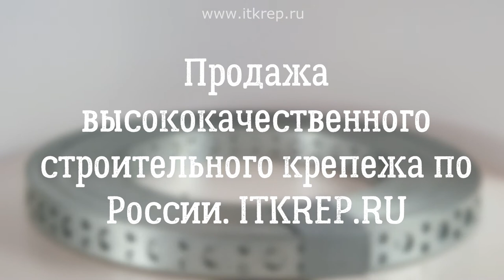Лента монтажная, перфорированная